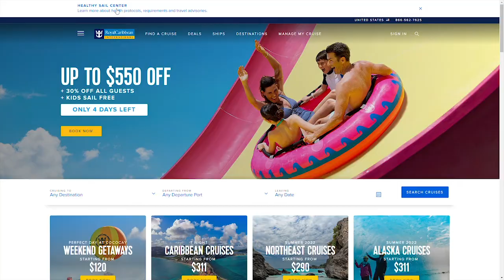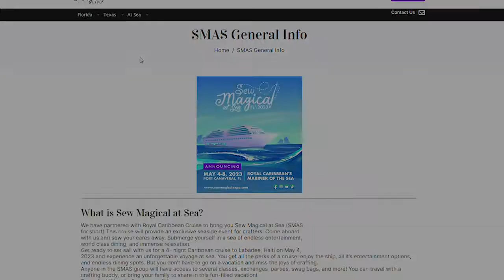Sew Magical at Sea May 2023 | Sewing & Crafting Retreat Cruise | Classes, Meetups, Exchanges, Party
Although we're all booked up on our Inaugural Sew Magical at Sea for May 2023, we're answering some Q&A here!

About SME:
2022 Florida SME: Gaylord Palms, FL November 4-6, 2022
2023 Texas SME: Gaylord Texan, TX February 17-19, 2023
2023 Sew Magical at Sea (SMAS): Port Canaveral, FL May 4-8, 2023
2023 Tennessee SME: Gaylord Opryland, TN June 30-July 2, 2023
2023 Florida SME: Gaylord Palms, FL (Dates TBA)